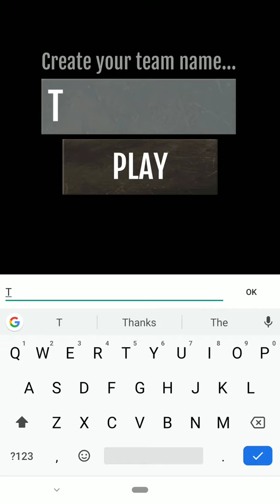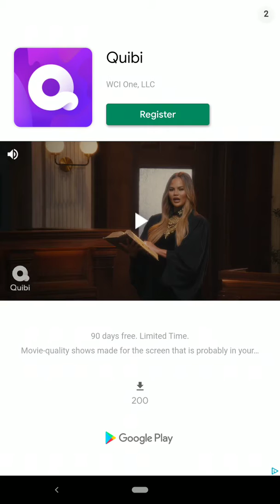The next Berry Drag football?